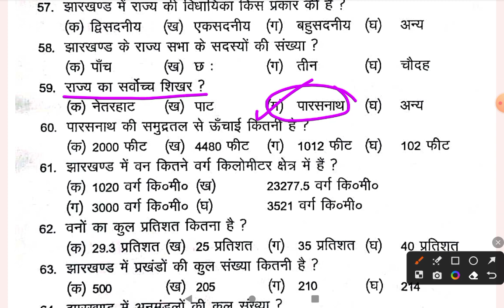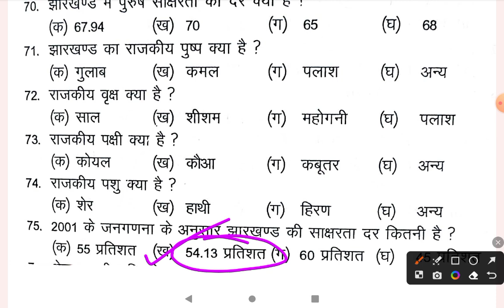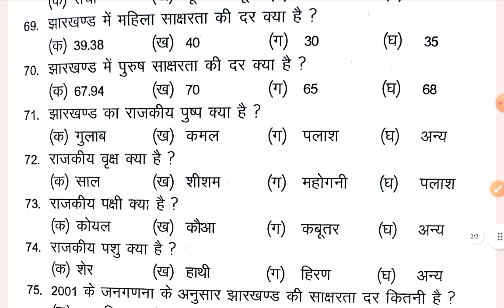General knowledge of Jharkhand JSSC/CGL/JH.SI/JPSC part 17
General knowledge of Jharkhand JSSC/CGL/JH.SI/JPSC 17

we will discuss in this video about Jharkhand general knowledge for upcoming Jharkhand teacher exam.

Jharkhand
Jssc
Jpsc
Jharkhand teacher
Jssc teacher
Jssc cgl